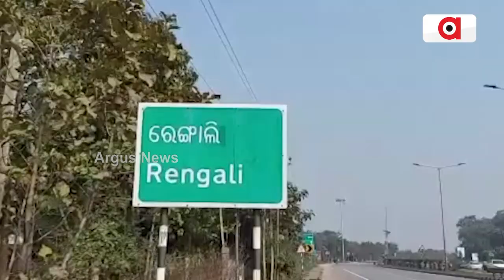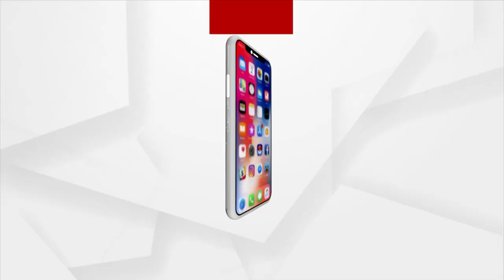Police Officer Spotted Riding Vehicle Without Helmet In Sambalpur